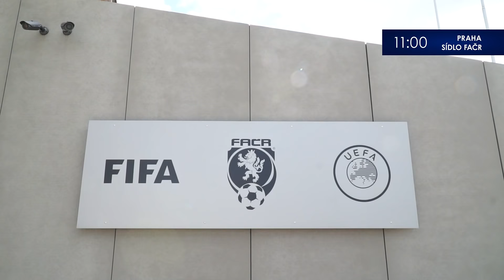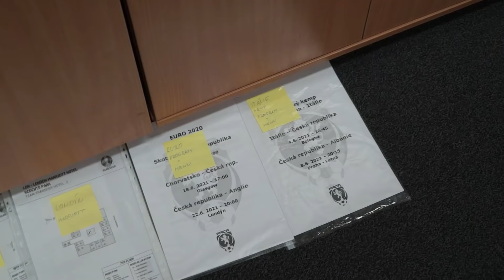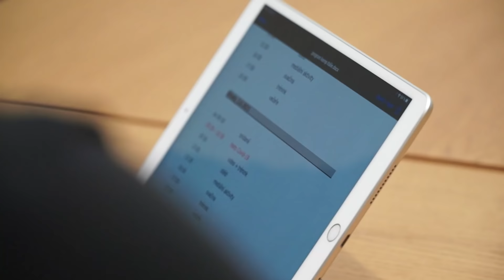Den s Tomášem Pešírem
S vedoucím fotbalové reprezentace Tomášem Pešírem jsme vyrazili do jeho práce a na finále domácího poháru 🏆